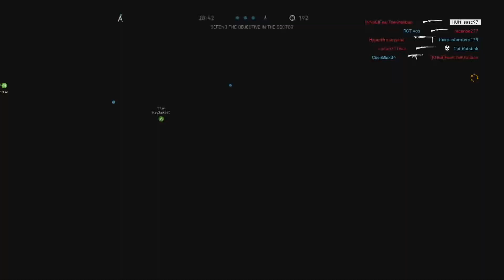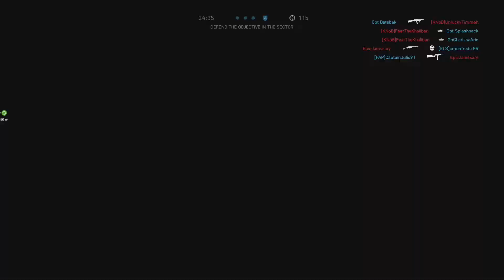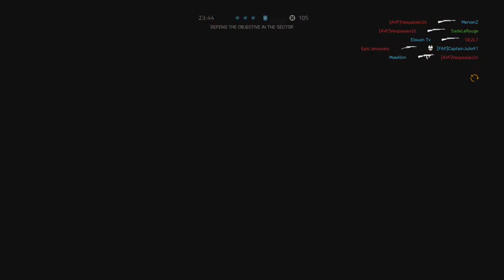Battlefield 5: Absolute Win on Al-Sundan Breakthrough (No Commentary)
Battlefield 5 Breakthrough Gameplay No Commentary
Battlefield V - Al Sundan